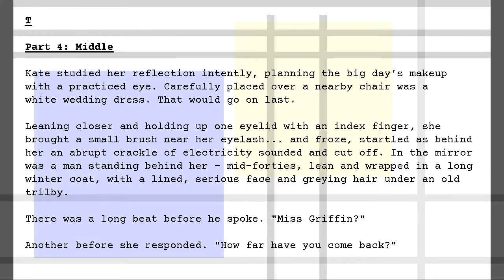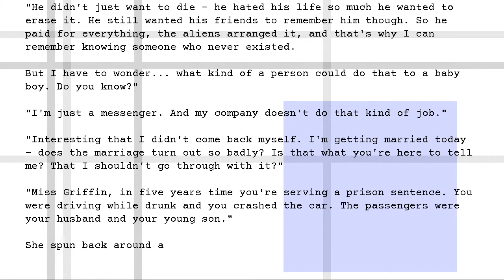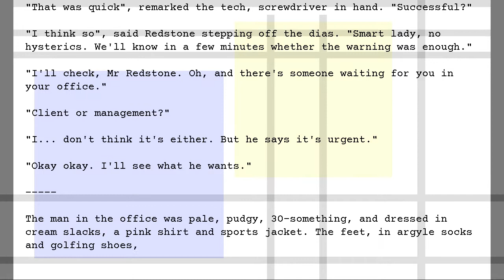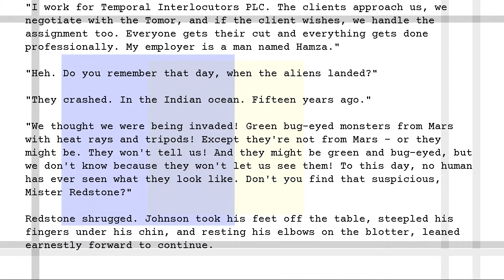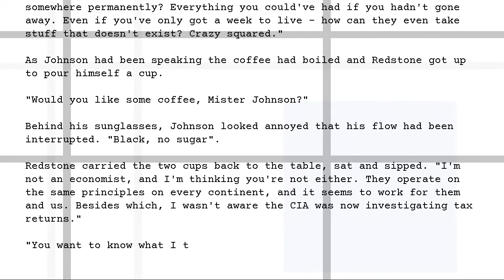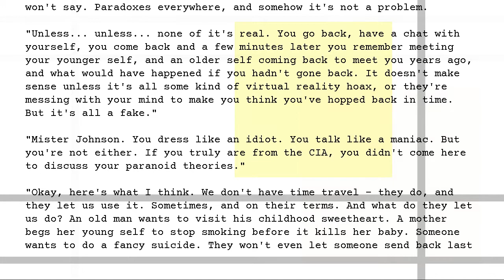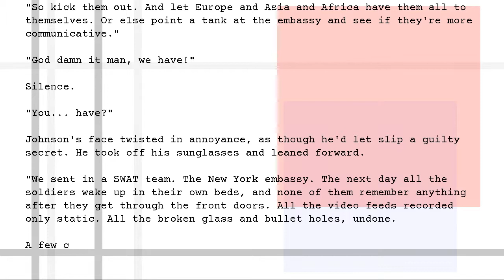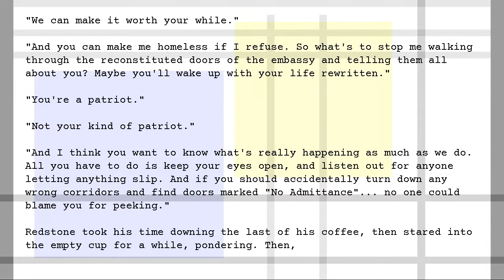T - Part 4 - Middle